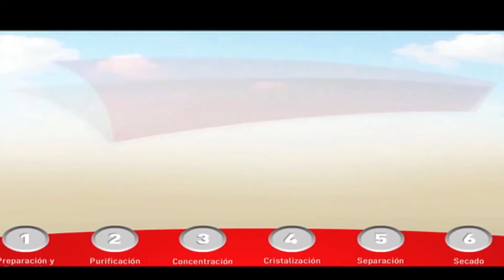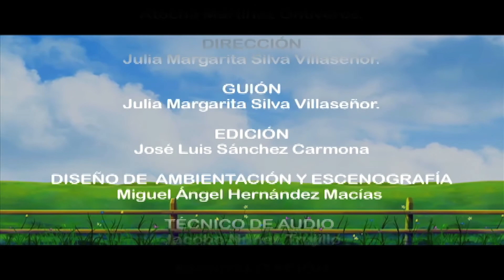Ate de membrillo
Exploración de la naturaleza y la sociedad